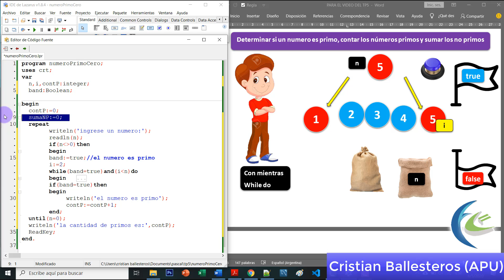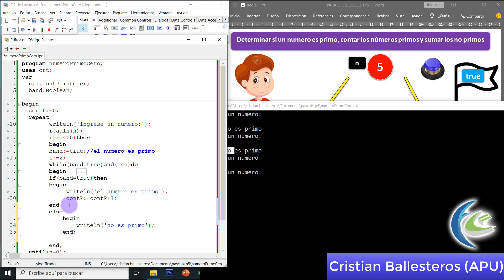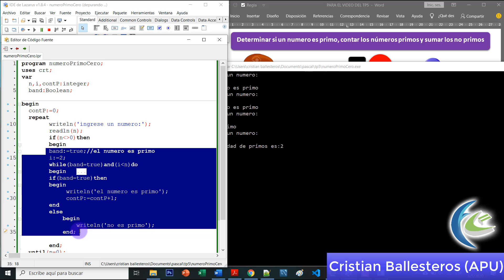numero primo termina cuando se ingresa un cero WHILE Pascal Lazarus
6 numero primo termina cuando se ingresa un cero WHILE Pascal Lazarus